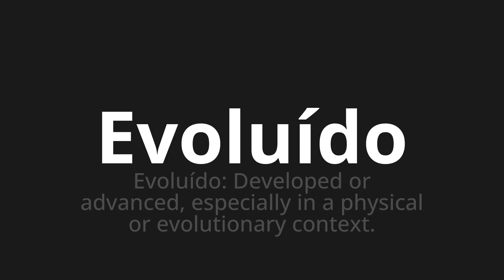How to pronounce Evoluído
Master the Pronunciation of 'Evoluído WHICH MEANS EVOLUTED' - which means : Evolved: Developed or Advanced, specially in a physicial or evolutionary context. 📝 with @PortuguesePronunciation 🎓🗣️ - [Your Guide to Portuguese]

Learn to pronounce 'Evoluído' perfectly in Portuguese with our easy and engaging tutorial by @PortuguesePronunciation! 📖📽️ In this comprehensive video, we provide you with native speaker examples 🗣️👂 and phonetic breakdowns 🎵 to ensure you get the pronunciation just right.

How to say Evolved in Portuguese